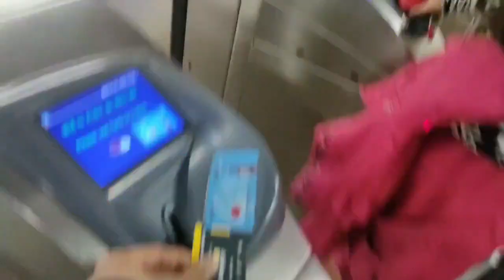Sarojini nagar shopping haul feat. Meemansa Gupta - LIFESTYLE OVERLOAD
Hi guys !
This is Mohit Khewani back again with an another video this video is slightly different from my other videos.
This video is a shopping haul video.🏷️🛍️